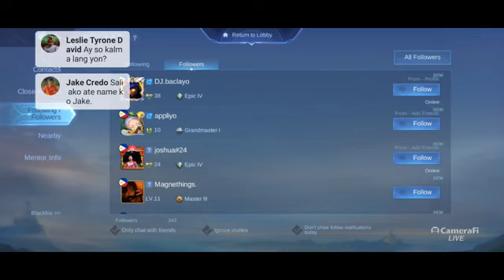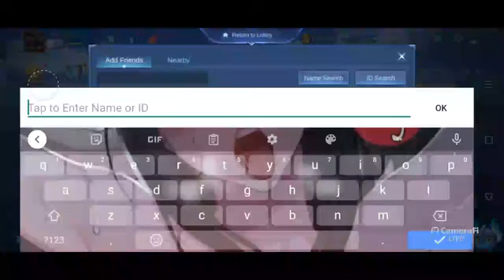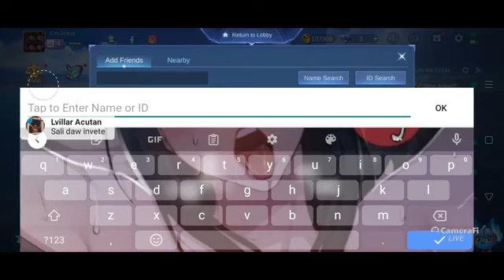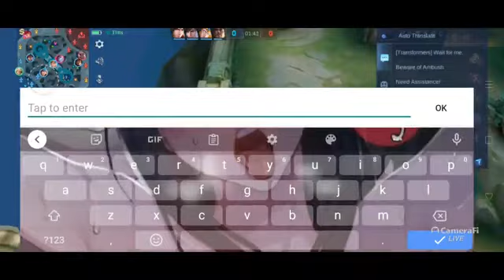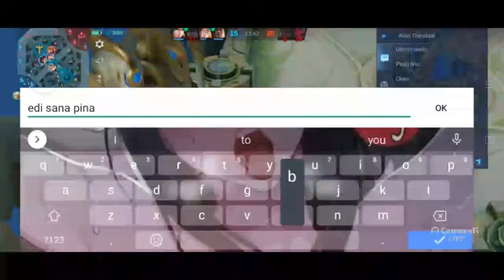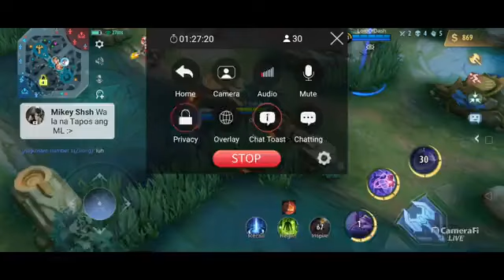SantanBG | Play game with me Part 54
Play game with me